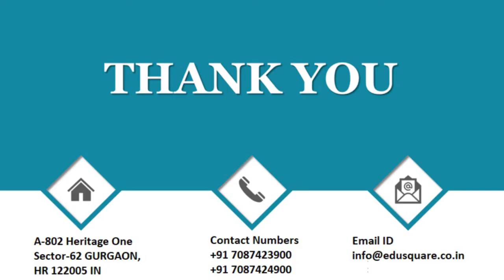QID 55784 Class 12 CT Chemistry in Everyday Life Q37